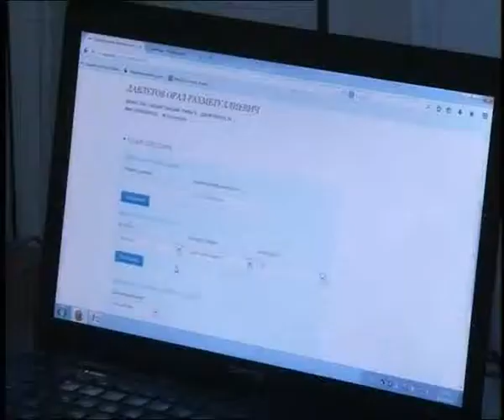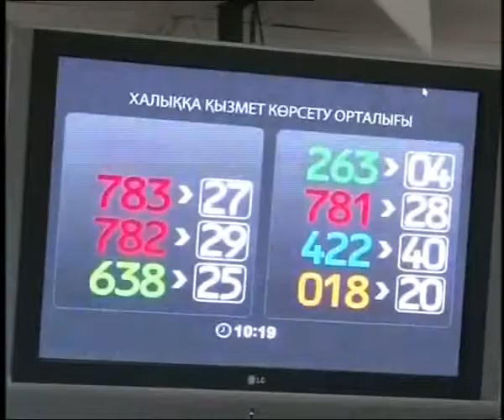Новости в 16:00 (выпуск от 10.11.2014)